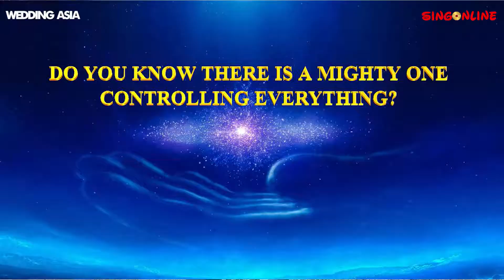Detox yourself from the conditioning of mind | Guninder Singh | Singonline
The real happiness is in living our own life and not the one programmed by society, commerce, religion and political ideologies..the mantra is to be true to your self to live fulfilling life..